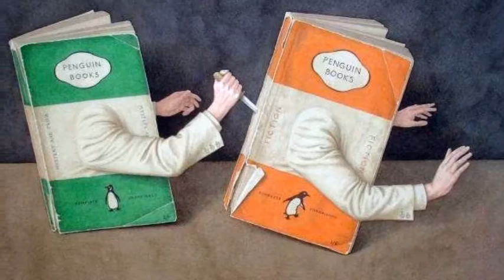A Arte de Jonathan Wolstenholme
Jonathan Wolstenholme
Artista inglês